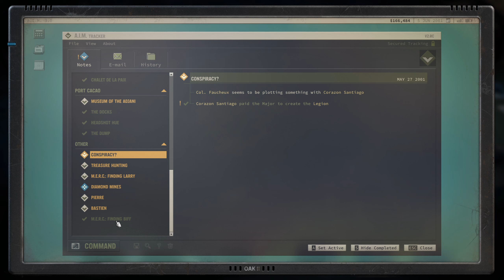Jagged Alliance 3 - S1 - #23 - Mudwater Bridge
First Blood Difficulty